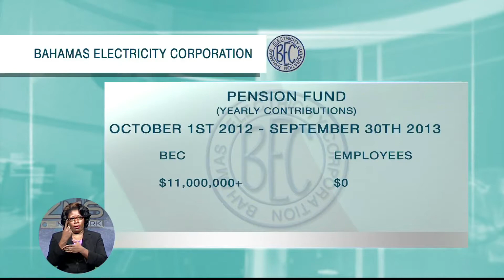BEC Employee Benefits To Be Revamped